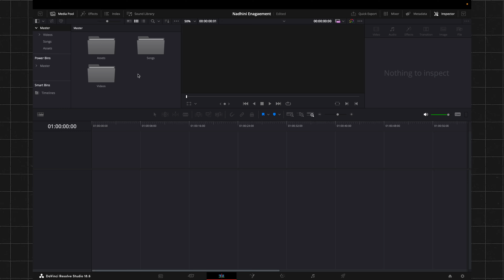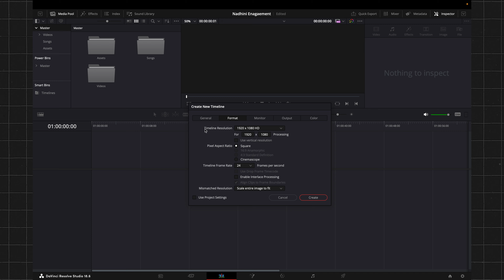How to create a timeline in Davinci Resolve | Chapter 05 | For beginners in Tamil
This is a full playlist of Introduction to Davinci resolve and how to create, import, edit and deliver a project in Davinci resolve.

In this video, I have explained the creation of timelines and needed things in Davinci Resolve.